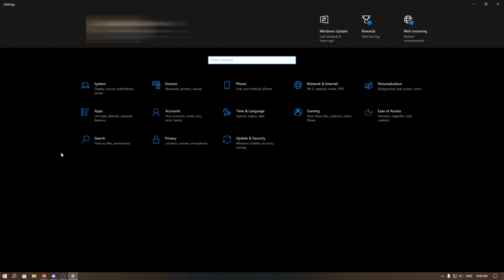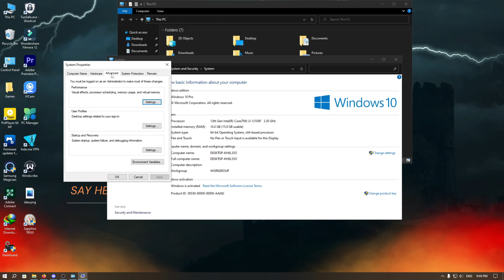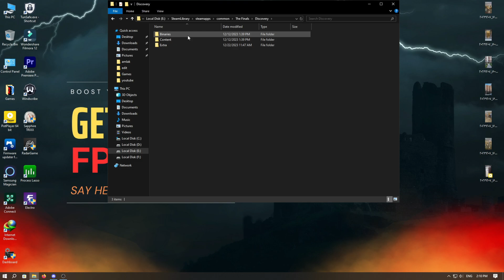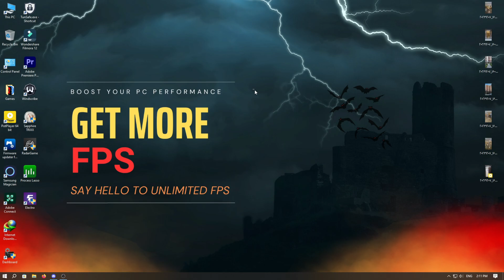How to OPTIMIZE The finals for best fps and visibility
Playing The Finals? Want to optimize the game for the best performance and visuals? there are a lot of small changes and tips you can use to get the most out of your game. By the end, you should have a high, smooth FPS with this best settings optimization guide